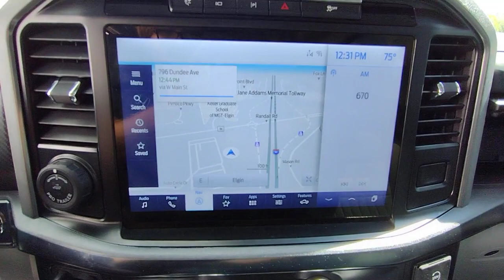2021 Ford F-150 Elgin, Schaumburg, Barlett, Barrington, Hoffman Estate, IL PE2619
Antimatter Blue Metallic Used 2021 Ford F-150 available in Elgin, Illinois at McGrath Honda Elgin. Servicing the Schaumburg, Barlett, Barrington, Hoffman Estate, IL area.

2020 Randall Rd.

ENGINE: 3.5L POWERBOOST FULL-HYBRID V6  -inc: Partitioned Lockable Fold-Flat Storage  Electronic Locking w/3.73 Axle Ratio,Body-Colored Rear Step Bumper,LED Brakelights,Headlights-Automatic Highbeams,Deep Tinted Glass,Aluminum Panels,Ford Co-Pilot360 - Autolamp Auto On/Off Projector Beam Led Low/High Beam Directionally Adaptive Auto High-Beam Daytime Running Lights Preference Setting Headlamps w/Delay-Off,Full-Size Spare Tire Stored Underbody w/Crankdown,Wheels: 22 Polished Aluminum,Tires: 275/50R22 BSW A/S,Rain Detecting Variable Intermittent Wipers,Cargo Lamp w/High Mount Stop Light,Power Running Boards,Express Open/Close Sliding And Tilting Glass 1st And 2nd Row Sunroof w/Power Sunshade,Clearcoat Paint,Retractable Rear Step,Power Rear Window w/Defroster,Silver Grille,Steel Spare Wheel,Body-Colored Power Heated Side Mirrors w/Driver Auto Dimming  Power Folding and Turn Signal Indicator,Chrome Door Handles,Regular Box Style,Front Fog Lamps,Perimeter/Approach Lights,Body-Colored Front Bumper w/Body-Colored Rub Strip/Fascia Accent and 2 Tow Hooks,Power Open And Close Tailgate Rear Cargo Access,Tailgate/Rear Door Lock Included w/Power Door Locks,Chrome Side Windows Trim,Full Cloth Headliner,2 Seatback Storage Pockets,Perimeter Alarm,Redundant Digital Speedometer,Remote Keyless Entry w/Integrated Key Transmitter  Illuminated Entry and Panic Button,Trip Computer,Power 1st Row Windows w/Driver And Passenger 1-Touch Up/Down,FOB Controls -inc: Cargo Access and Remote Engine Start,Locking Glove Box,Seats w/Leatherette Back Material,Instrument Panel Bin  Dashboard Storage  Interior Concealed Storage  Driver / Passenger And Rear Door Bins and 2nd Row Underseat Storage,Delayed Accessory Power,Power Rear Windows,Unique Leather Bucket Seats -inc: 4-way adjustable driver/passenger headrests  heated and ventilated 10-way power driver and passenger w/power lumbar  memory driver's seat  flow-through console and floor shifter,Radio: B&O Unleashed Sound System by Bang & Olufsen -inc: HD Radio and 18 speakers including subwoofer,60-40 Folding Split-Bench Front Facing Heated Fold-Up Cushion Rear Seat,1 12V DC Power Outlet,Distance Pacing w/Traffic Stop-Go,Fade-To-Off Interior Lighting,Remote Releases -Inc: Keyfob Cargo Access,Smart Device Integration,Digital/Analog Appearance,Gauges -inc: Speedometer  Odometer  Voltmeter  Oil Pressure  Engine Coolant Temp  Tachometer  Transmission Fluid Temp  Trip Odometer and Trip Computer,Full Carpet Floor Covering -inc: Carpet Front And Rear Floor Mats,Garage Door Transmitter,Day-Night Auto-Dimming Rearview Mirror,Compass,FordPass Connect 4G Mobile Hotspot Internet Access,Streaming Audio,Keypad,Voice Activated Dual Zone Front Automatic Air Conditioning,Front Center Armrest and Rear Center Armrest,Power Tilt/Telescoping Steering Column,Fixed Antenna,1 12V DC Power Outlet and 3 120V AC Power Outlets,Memory Settings -inc: Door Mirrors  Steering Wheel and Pedals,Pickup Cargo Box Lights,HVAC -inc: Underseat Ducts and Console Ducts,Passenger Seat,SYNC 4 Connected Navigation (w/Free 90-Day Trial) Integrated Navigation System w/Voice Activation,Interior Trim -inc: Carbon Fiber Instrument Panel Insert  Cabback Insulator  Carbon Fiber Door Panel Insert  Carbon Fiber Console Insert and Chrome/Metal-Look Interior Accents,Heated Leather/Metal-Look Steering Wheel w/Auto Tilt-Away,Illuminated Front Cupholder,Outside Te